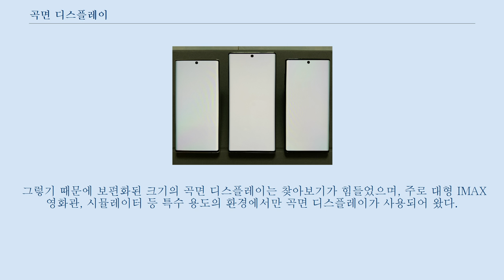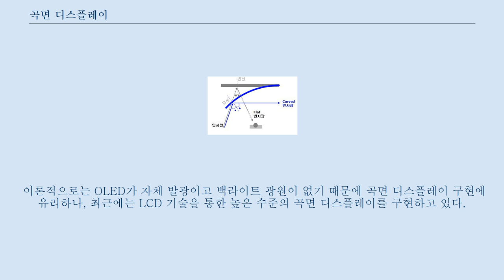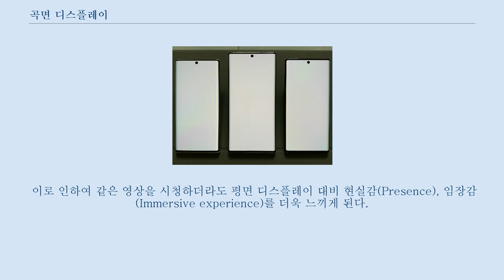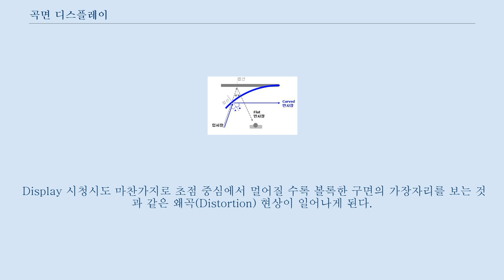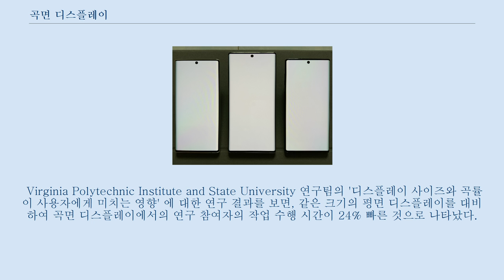곡면 디스플레이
삼성 갤럭시 노트10 곡면 디스플레이(Curved Display, 커브드 디스플레이)는 기존 평면 스크린이 아닌 일정한 곡률로 구부러진 형태의 디스플레이를 말하며, 모바일, 모니터, TV등 전자제품 뿐만 아니라 건물의 외벽, 실내 조명 등 인테리어 용도로도 사용이 된다.
 기존에는 프로젝터 맵핑 기술을 통해 구부러진 스크린에 화면을 구현하는 방식이 사용되었다.
 그렇기 때문에 보편화된 크기의 곡면 디스플레이는 찾아보기가 힘들었으며, 주로 대형 IMAX 영화관, 시뮬레이터 등 특수 용도의 환경에서만 곡면 디스플레이가 사용되어 왔다.
 하지만 2000년대에 들어 디스플레이 기술의 진보로 인하여 LCD, OLED를 이용한 곡면 디스플레이 구현이 가능해지며, 대중화 및 제품 다양화의 가능성이 보이기 시작했다.
 기술의 발달로 디스플레이의 두께가 점점 얇아지면서 지금의 곡면 디스플레이가 가능하게 되었다.
 곡면 디스플레이는 LED를 백라이트로 사용하는 LCD와 OLED 두 기술로 구현이 가능하다.
 이론적으로는 OLED가 자체 발광이고 백라이트 광원이 없기 때문에 곡면 디스플레이 구현에 유리하나, 최근에는 LCD 기술을 통한 높은 수준의 곡면 디스플레이를 구현하고 있다.
 곡면 디스플레이는 곡률의 크기로 디스플레이의 굽어진 정도를 지표화한다.
 곡률이 클수록 덜 굽어지고, 곡률이 작을수록 더욱 굽어진 형태를 가진다.
 곡률은 mm(밀리미터)단위인 R이라는 지표로 표시된다.
 제품별 최적 곡률 화면 정면에서 시청시, 제품 곡률(R)과 시청거리(d)가 동일할 경우 시청자는 화면 중앙부터 외곽 부분까지 모두 동일한 시청 거리를 가지게 된다.
 화면 외곽에서 중앙까지 전체적으로 시청 거리가 동일해야 색상, 명암비 등 화질이 균일하고 전체 화면 속 정보 습득이 효율이 높아진다.
 곡면이 적용된 제품마다 시청 및 사용 거리가 다르기 때문에 최적 곡률도 다르게 된다.
 TV의 경우 국가별 거주 환경을 고려했을 때 보통 3m ~4m 정도의 시청 거리가 생긴다.
 따라서 최적 곡률은 3000R ~ 4000R 수준이 된다.
 곡면 디스플레이는 동일 시청거리에서 시청 시 일반 디스플레이에 비하여 시청각도가 넓다.
 시청 각도가 넓을수록 더 많은 양의 정보가 시세포를 자극하여 시신경을 통해 뇌에 더 많은 시각 정보를 전달한다.
 이로 인하여 같은 영상을 시청하더라도 평면 디스플레이 대비 현실감(Presence), 임장감(Immersive experience)를 더욱 느끼게 된다.
 화각의 차이 페르마의 원리에 의하여 빛의 입사각과 반사각은 반사면 접선에 수직한 법선 기준으로 동일하다.
 곡면 디스플레이는 곡면 특성으로 인하여 같은 방향으로 입사한 빛이 큰 각으로 입사하고 따라서 반사각도 크게 된다.
 다시 말해 작은 범위의 입사각 만이 시청점에 도달하여 화면 시청에 영향을 미치게 되고 큰 각도로 입사한 각은 시청점에 도달하지 않는다.
 입사각, 반사각의 차이 이론에 의하면 안구는 호롭터(Horopter)곡선상에 놓여진 물체를 동일 선상에 위치한다고 인지한다.
 반면 수평선상(Flat) 놓여진 물체끼리는 원근감을 느끼게 되고, 시청 위치에 따라 원근감이 심해지면 이중상으로 인식이 된다.
 곡면 디스플레이는 호롭터 곡선과 유사한 형태로 화면 중심부와 외곽부가 같은 선상으로 인식되어 영상 시청 시 어지러움이 적고 편안한 경험을 제공한다.
 그리스의 고대 건축물인 파르테논 신전은 보이는 것과 달리 위로 갈수록 좁아지는 사다리 모양으로 건축이 되었다.
 이는 인간의 시각 인지 특성을 고려하여 건축된 것이다.
 안구의 상이 맺히는 망막(Screen)은 구체로 되어 있기 때문에 물리적으로 평행하게 놓여진 두 직선은 초점 중심에서 멀어질 수록 굽어진 형태로 보이게 된다.
 Display 시청시도 마찬가지로 초점 중심에서 멀어질 수록 볼록한 구면의 가장자리를 보는 것과 같은 왜곡(Di...